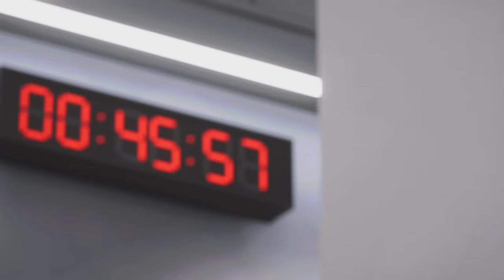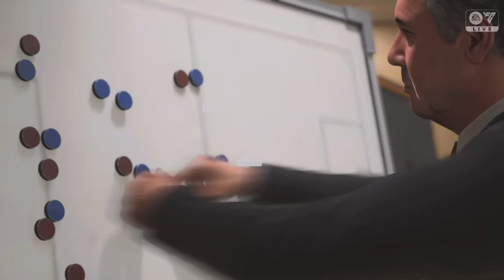EA FC 24 | The Last Dance of Real Madrid's Galacticos ! (PS5) 4K 60FPS HDR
FC 24, also known as “EA Sports FC 24,” is the rebranded version of the FIFA video game series following the end of EA’s partnership with FIFA. One of the core modes in the game is “Seasons,” which allows players to compete in online matches against others, with the goal of climbing through divisions by winning games and earning points. Here’s an overview of what to expect from FC 24’s Seasons mode:

Seasons Mode Overview:

 • Divisions: The Seasons mode features multiple divisions, usually starting from Division 10 and going up to Division 1. Players start in the lowest division and aim to climb the ranks by earning points through winning or drawing matches.
• Promotion and Relegation: Players need to achieve a certain number of points within a season (10 matches) to either get promoted to a higher division or avoid relegation to a lower one.
 • Trophies: Winning the title in a division (by earning the most points within a season) grants the player a trophy. Collecting these trophies can be a fun and rewarding aspect of the mode.
 • Online Play: The mode is played online, pitting you against real-life opponents from around the world. The matchmaking system typically pairs you with players of similar skill levels.
 • Teams: You can select from various clubs, national teams, or even customized squads in some versions. The teams you choose have different strengths and weaknesses, and team management (like formation and player selection) can be crucial to success.

Tips for Success in Seasons Mode:

 1. Master the Basics: Understanding the gameplay mechanics, including passing, shooting, and defending, is crucial. Practice in offline modes or training sessions can help.
 2. Team Selection: Choose a team that suits your playstyle. Some teams are better for fast counter-attacks, while others might excel in possession-based play.
 3. Formation and Tactics: Set up your team with a formation that maximizes your strengths. Customize tactics to suit your style, whether it’s high pressing, quick passing, or defensive solidity.
 4. Adapting to Opponents: Be ready to change tactics or formations mid-game if your opponent is exploiting weaknesses in your setup.
 5. Patience and Focus: Online matches can be unpredictable, so maintaining composure and focus throughout the game is key to making a comeback or holding onto a lead.

Seasons is a competitive and thrilling mode, offering an opportunity to test your skills against other players and progress through the ranks.

Game: EA Sports FC 24
Platform: PlayStation 5
Team Used: Real Madrid